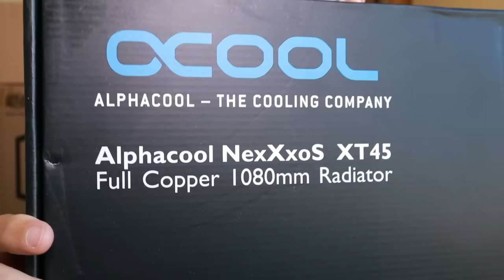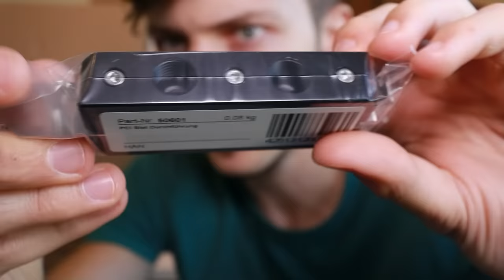SUPERNOVA! 1080mm Radiator 😱 RYZEN 3600 Preis steigt & RTX 3060 Ti für 469€ Unboxing Kanalplanung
- Cooler Master NR200 Gehäuse wurde zur Verfügung gestellt.